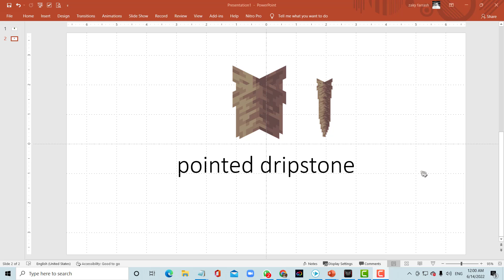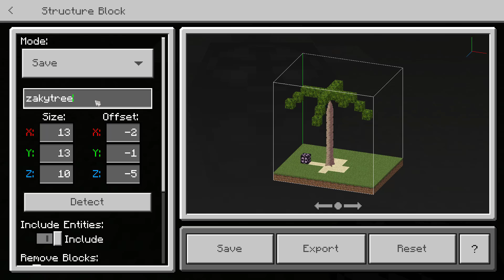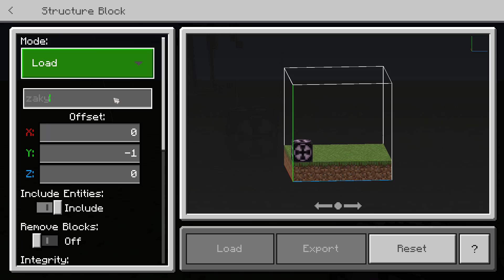تصميم نخلة في ماين كرافت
بناء نخلة و تكرارها لتصميم مزرعة أشجار